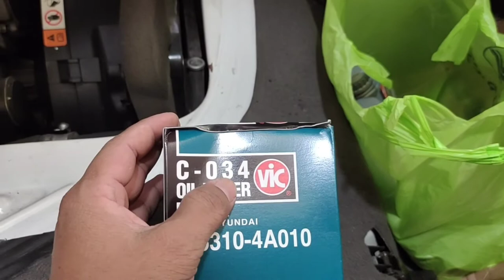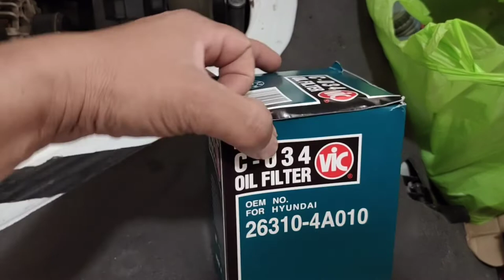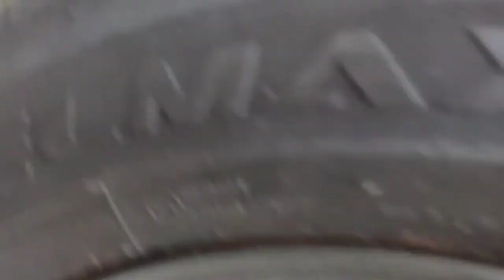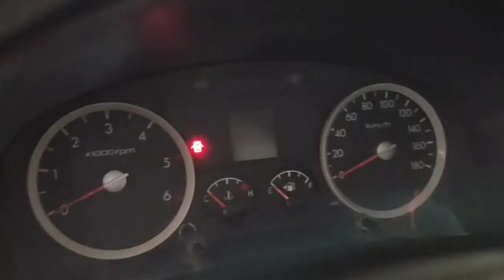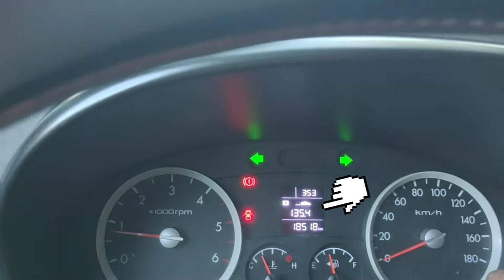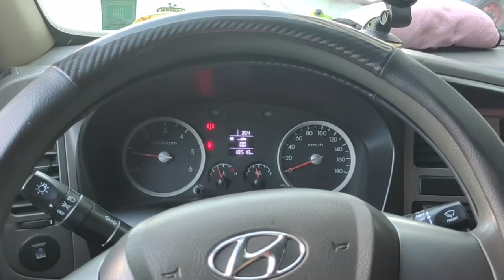HOW TO CHANGE OIL HYUNDAI H100 2020 MODEL hyundai h100 pertua / HYUNDAI H100 2.5L CRDI